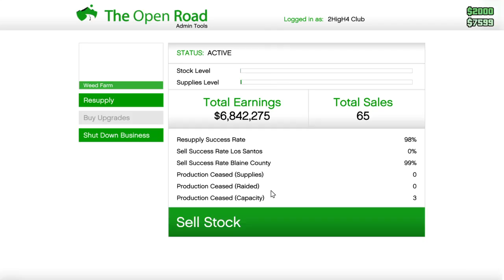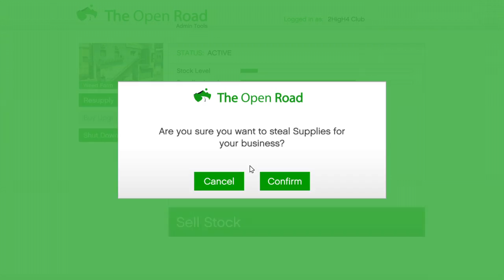Grand Theft Auto V_20170324192916